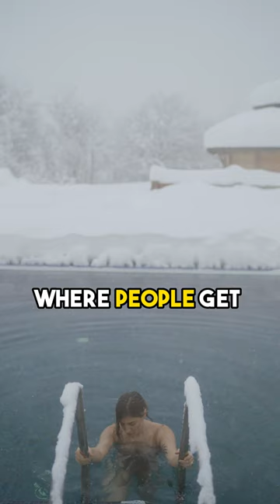Neuroscientist: Ice bath the hardcore way | Andrew Huberman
Dr. Andrew Huberman (PHD, Stanford) discusses the proper way to take an ice bath.